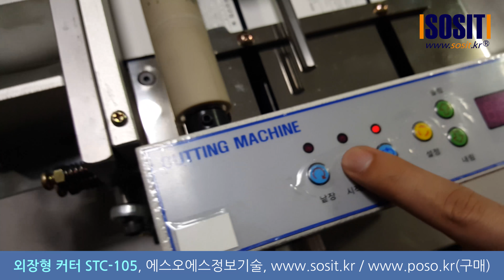STC-105 외장형 커터, 롤택 원단 자동 절단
상품구매는 포스오 쇼핑몰에서 주문가능합니다.